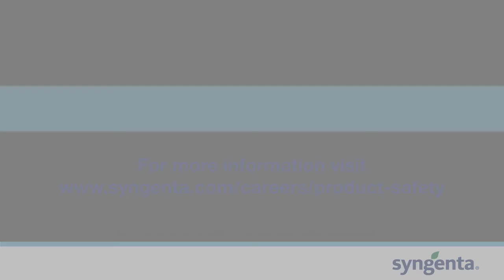The Product Safety Team at Syngenta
Syngenta has one the most exciting crop protection pipelines in the industry and we are looking to you to help bring the next generation of crop protection innovation in Product Safety to the market.